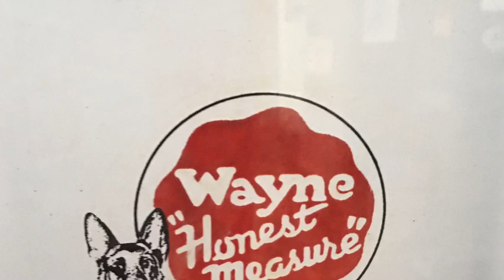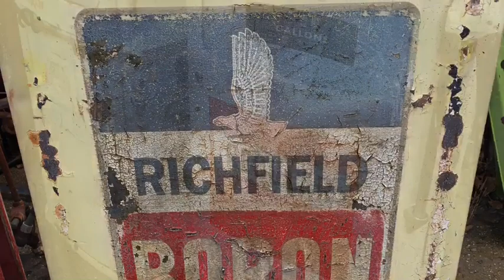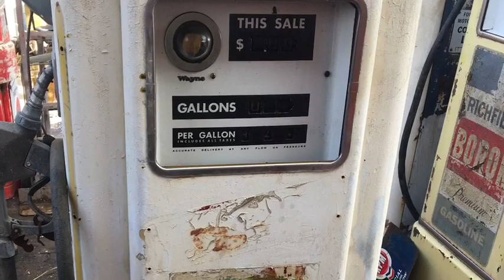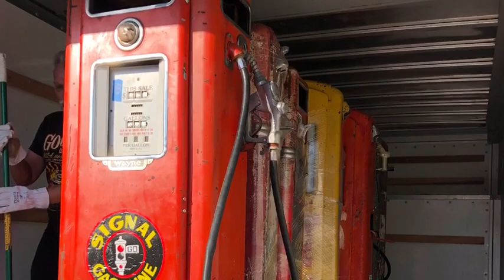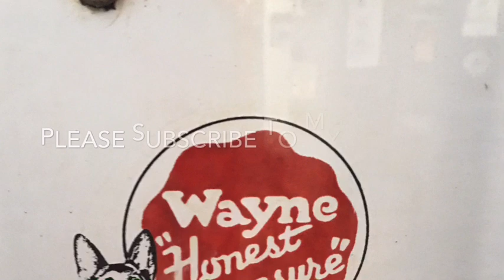Selling Some Vintage Gas Pumps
Gas Pump Rob is selling a few vintage gasoline pumps to a friend Christopher who exports pumps and other memorable to France to be resold.